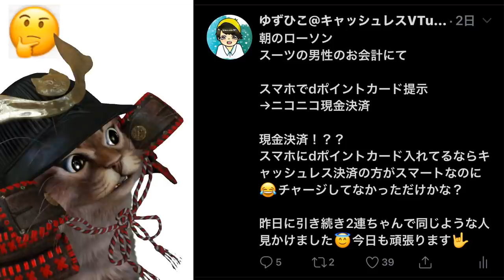ファミマが楽天ポイントdポイントに対応へ！ファミペイとの連携も可能に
【PR】 ファミペイ×dポイント,楽天ポイント

使用機材
マイク：Rode NT1A
キャプチャーボード：I-O DATA GV-USB3
オーディオインターフェース：YAMAHA AG03